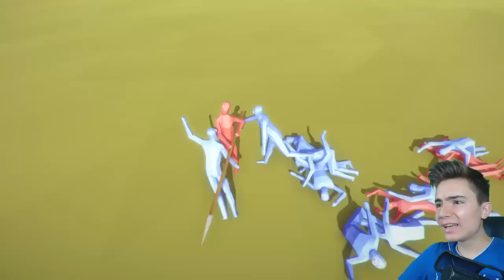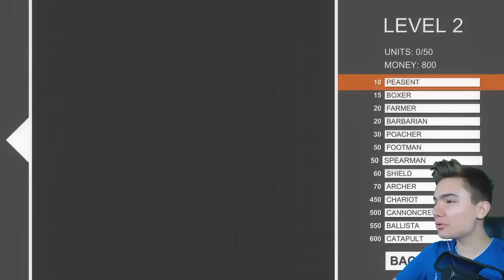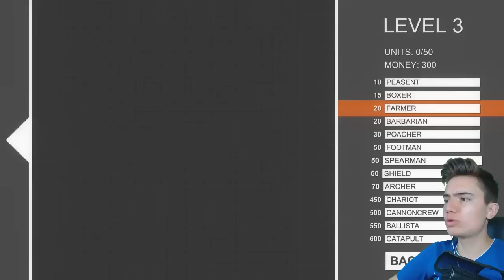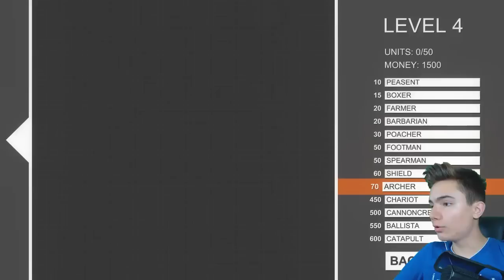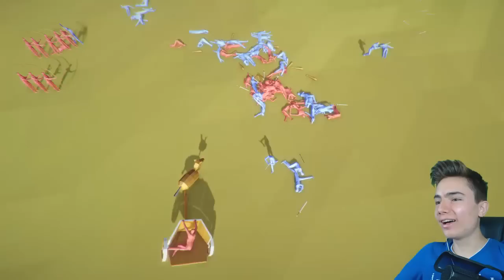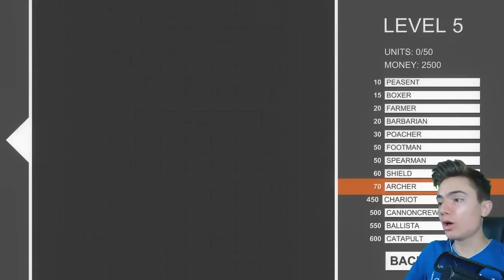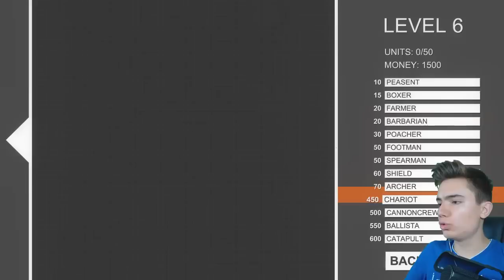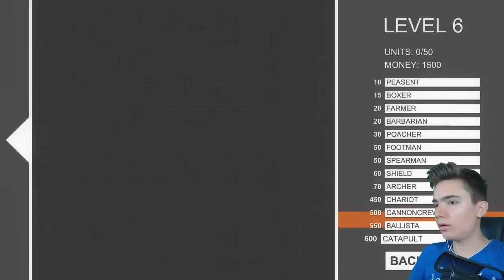SAVAŞ SİMULATOR - Totally Accurate Battle Simulator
Bugün Totally Accurate Battle Simulator isimli süper bir Savaş Simulatörü oynuyoruz.